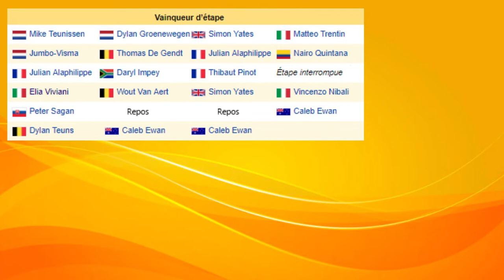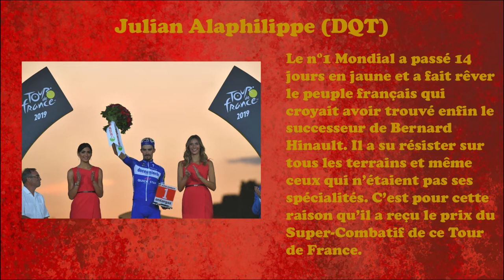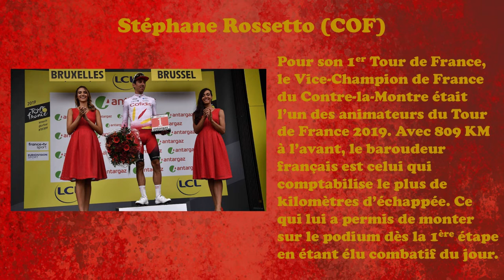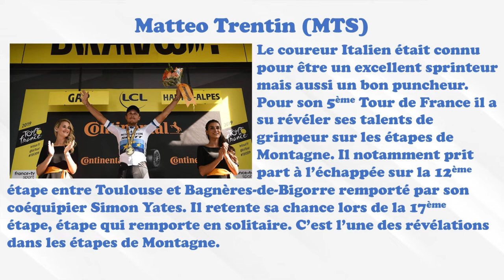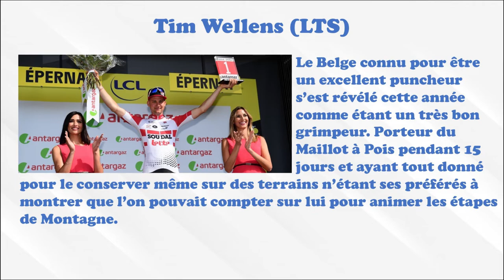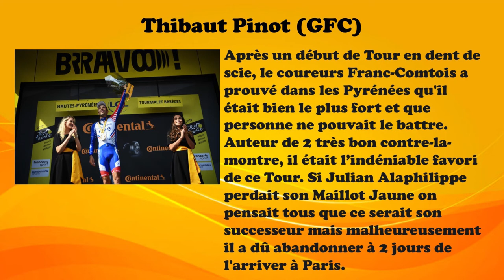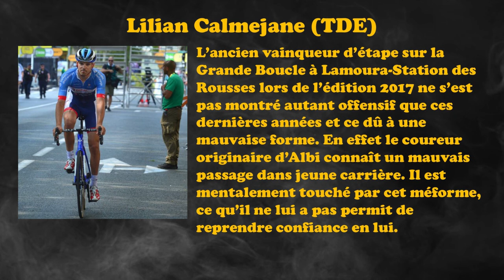Le Tour de France 2019: Le Débrief des 3 Semaines